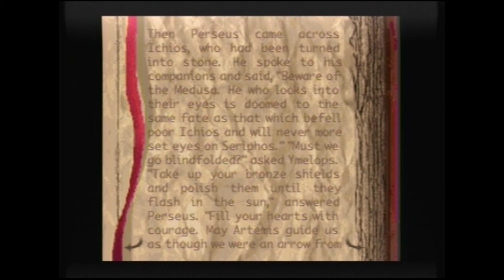Alone in the Dark gameplay of original game (on 3DO) as Carnby w-commentary part 2